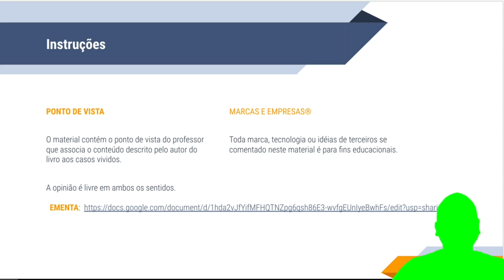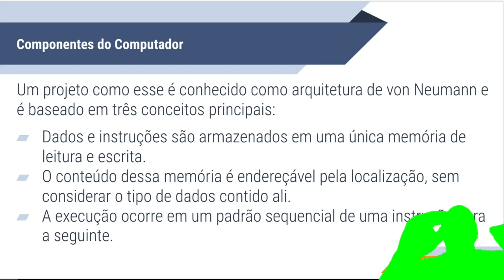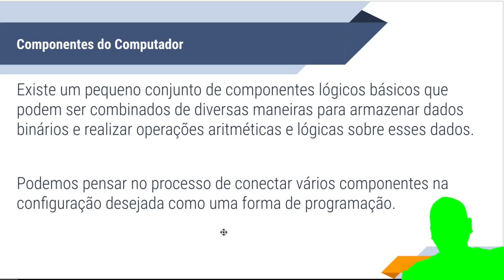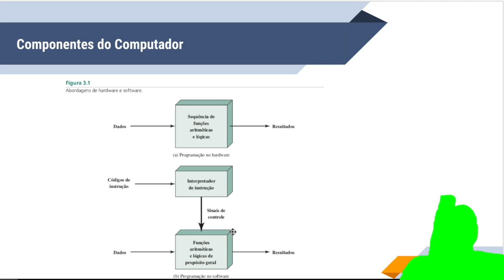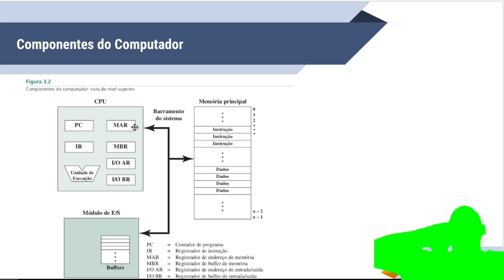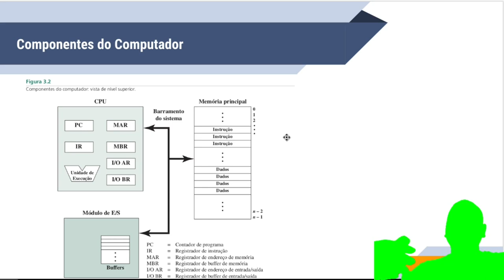AOC - Visão de alto nível da função e interconexão do computador- Parte 1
Ajude o canal, seja membro ou:
13qGbdDzGpekjhMYe8DCWZqa177z6eNpSW (BITCOIN)
47qTUYuCk8JWoFBYJtfjZrEGMmJJS2aHecY7Hoi3fJtJRuS6aSEUWAs3J79gMTcwdh3JW7DaHJW4FJ84w84Y4jrZTNzrD9j (MONERO PRIVACIDADE)
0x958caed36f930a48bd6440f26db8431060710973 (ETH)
bnb17pdqgfepp3dta2uwzpur3wnpaa09mcm6k4hvu3 (BNB Binance Coin)
LcQg2P4bKwgjth1npmQKycqcPdKLqqxWLN (Litecoin)